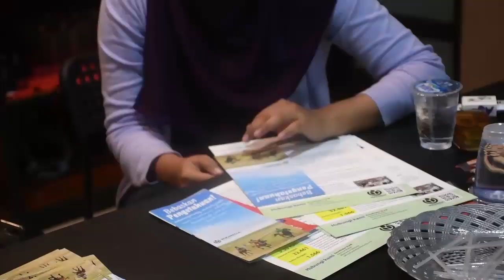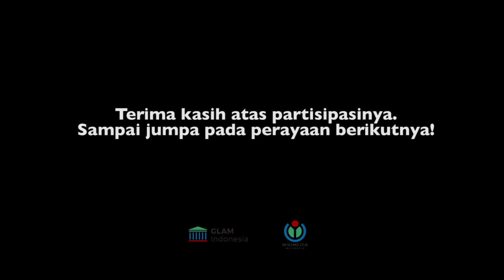Pertama di Indonesia: Perayaan Hari Domain Publik 2020 di Medan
Hari Domain Publik 2020 adalah perayaan untuk memperingati seniman yang telah meninggal pada 1949 yang karyanya telah menjadi domain publik mulai 1 Januari 2020.

Perayaan ini dilaksanakan pertama kali oleh Wikimedia Indonesia, bersama Creative Commons Indonesia dan Komunitas Medan Membaca, di Medan, tempat lahir Chairil Anwar.

Saksikan serunya perayaan tersebut dalam video di atas!